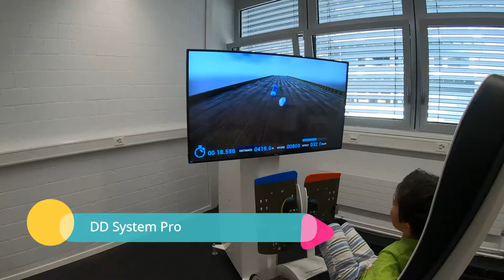Juniors – Equal opportunities for every body | ddrobotec®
Become an alpine skier and race down a slope, gently steer a ball with precise movement of your legs, or turn into a super-human and fly through the skies. The Robotic Personal Trainer, DD System Pro, combines biologically inspired mechatronics and artificial intelligence and delivers a truly unique training experience. It is designed for corporate well-being, the innovative doctor’s office, e-sports athletes, premium fitness, best agers fitness and for children.

ddrobotec by Dynamic Devices develops and markets the world’s only AI-powered robotic personal trainer of its kind. brainmuscleX® strength training sessions on our robotic trainer exercise brain and muscles – simultaneously. They are highly motivating, intense, and provide meaningful diagnostics.

The result? Muscles are built and strengthened faster; neuromuscular and neurocognitive performance is optimized; and neuromotor abilities such as coordination, strength, power and endurance are improved more efficiently.

Unleash your power!